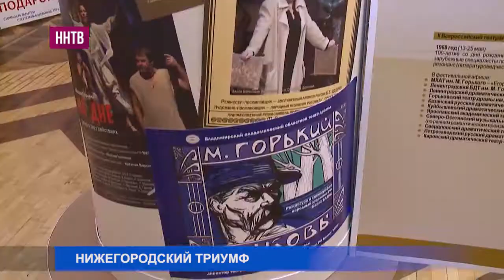Определился победитель восьмого театрального фестиваля имени Горького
К радости нижегородцев, награда остается в нашем городе, а триумфатором становится Театр Драмы. О том, как "На дне" оказался на вершине - Виктория Кузьмина.